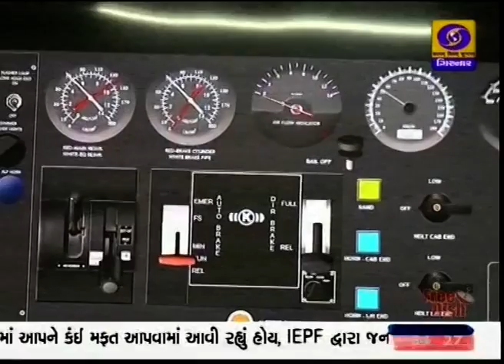69 years of Western Railway : સાબરમતી ડિઝલ શેડનો ગૌરવપૂર્ણ ઈતિહાસ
પાંચમી નવેમ્બર , પશ્ચિમ રેલવેનો 69 મો સ્થાપના દિવસ હતો. દેશનો સૌથી મોટો પશ્ચિમ રેલવેનો સાબરમતી ડીઝલ શેડ , છેલ્લાં ચાલીસ વર્ષથી ગૌરવપૂર્ણ ભૂતકાળ ધરાવે છે. આ શેડમાં અત્યાધુનિક ટેકનોલોજીનો ઉપયોગ થાય છે. જોઇએ આ અંગેનો એક અહેવાલ.